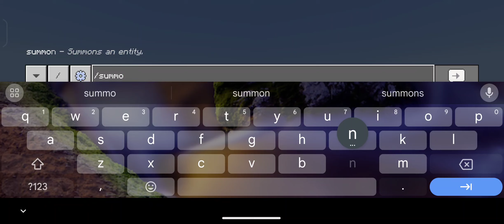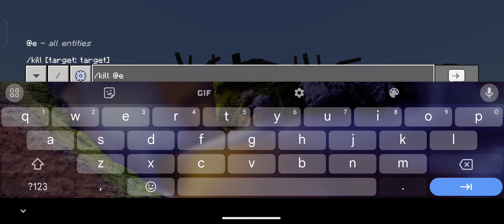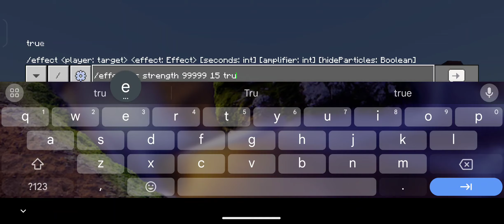Monster House MOD in Minecraft PE